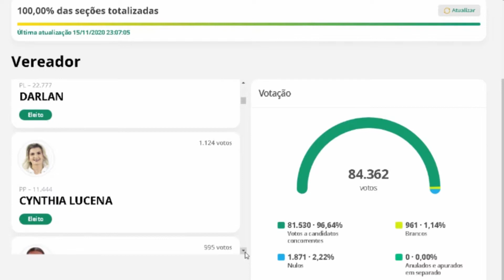Mesa Redonda Parte 1 16/01/2021